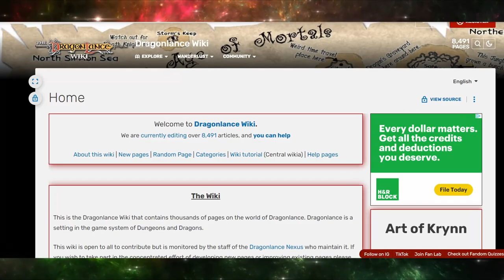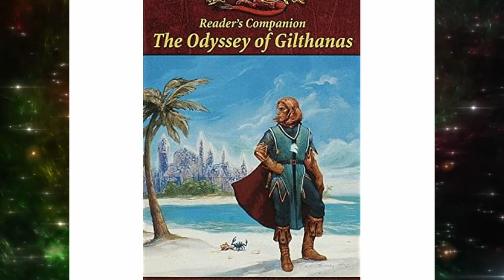Kalaman the northern jewel of Solamnia | dragonlance Lore Shadow of the Dragon Queen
The great city of Kalaman, it's history, people and sites.

Preparations for the upcoming adventure, Shadow of the dragon queen.

TIME STAMPS
0:00 - Intro
0:33 - Geography and people
1:58 - History, inception - pre War of the Lance
3:29 - War of the Lance and rebuilding
4:17 - Summer of Chaos to War of the Souls
5:33 - Notable sites
6:42 - summery and end

all art is owned by its creators